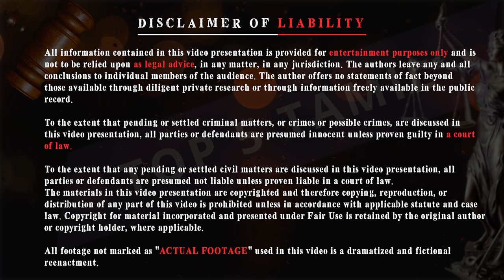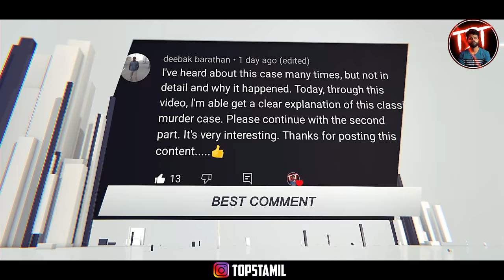இவரை போல வாழ்ந்த வரும் இல்லை வீழ்ந்தவரும் இல்லை! M K Thiyagaraja Bhagavathar | Top 5 Tamil